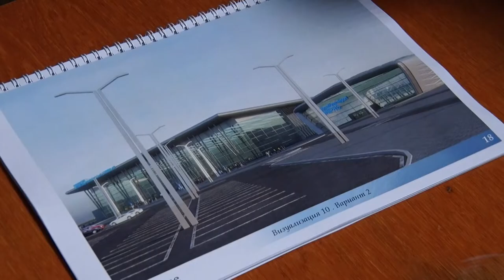У Дніпрі планують збудувати новий аеропорт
Аеропорту в Дніпрі – бути. Новому, сучасному, такому, який би задовільнив потреби міста-мільйонника. Летовище відчинить свої двері вже восени 2022 року, про це домовилися голова Дніпропетровської облдержадміністрації Олександр Бондаренко та президент групи DCH Олександр Ярославський. Але тільки в тому випадку, якщо держава виділить гроші на злітну смугу. Губернатор повідомив: у жовтні Верховна Рада розгляне питання виділення 1 мільярду гривень на будівництво злітно-посадкової смуги.